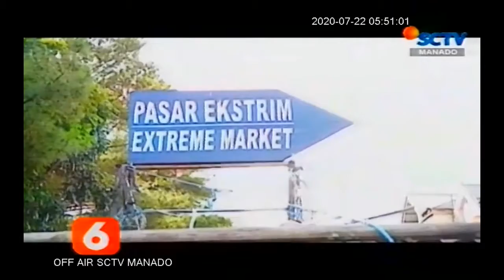Pasar Beriman Tomohon, Ditata Kembali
Tempat jualan atau lapak yang ada di Pasar Beriman Wilken Tomohon, ditata dan dibersihkan serta dilakukan penyemprotan cairan disinfektan oleh pemerintah setempat. Kegiatan ini dalam rangka memutus mata rantai Covid-19 di Tomohon.